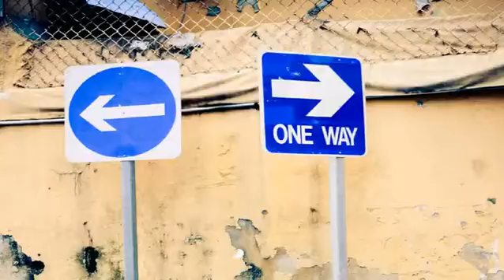Test Blog for SElf Improvement